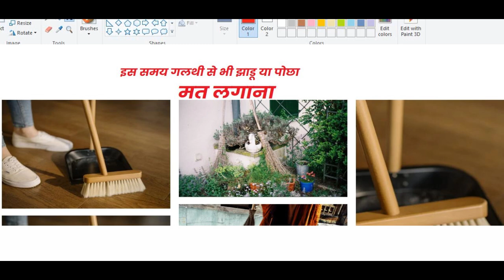Vastu Shastra | Vastu Shastra For Home | Vastu Shastra For Home Book In Hindi